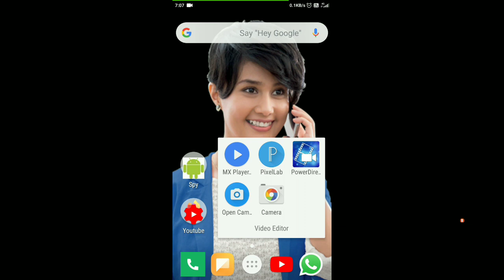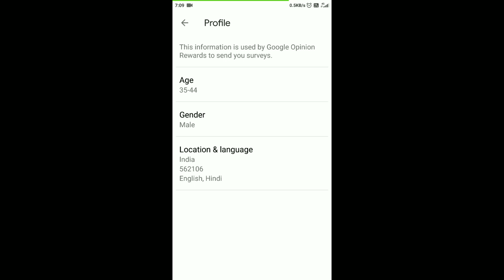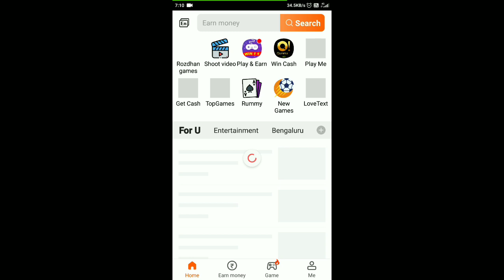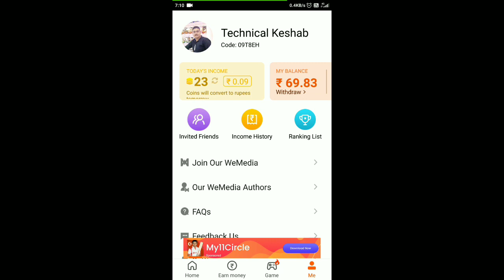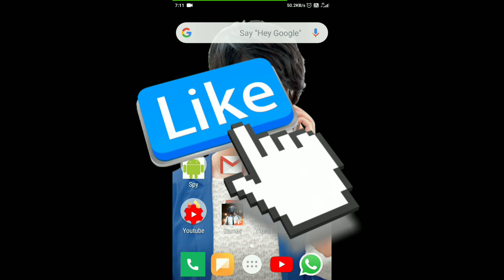Google Opinion Rewards And other Android Earning App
Hello Friends,
    In this video i have given you information about How To Get Fast Surveys on Google Opinion Rewards.Hope You Gys will love this video.Thank You.😊

✔️Your Query...
how to get more surveys in google opinion rewards,
google opinion rewards how to get money,
google opinion rewards how to get surveys faster 2020,
google opinion rewards how to get surveys faster english,

1.VideoBuddy App-

Per Refer Rs.50 (Loot Lo Jaldi)

3.Helo App-